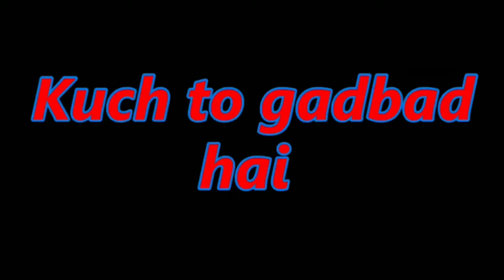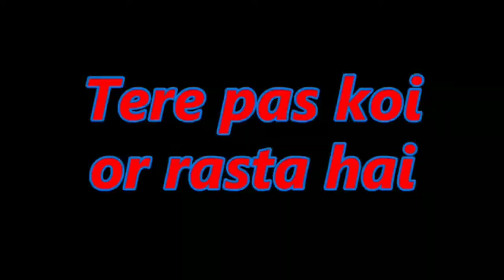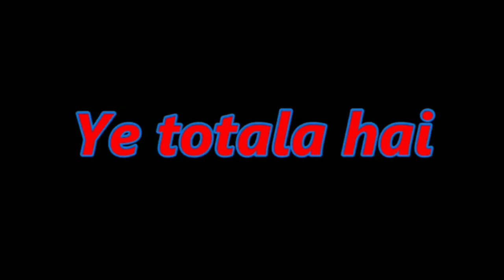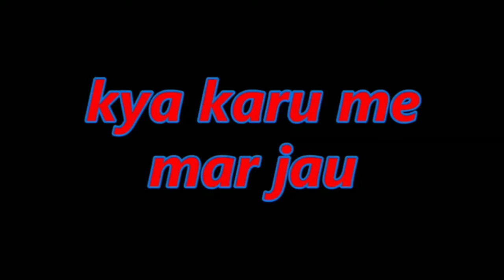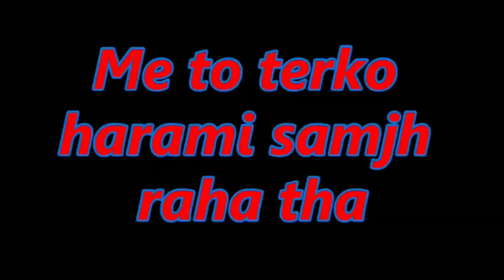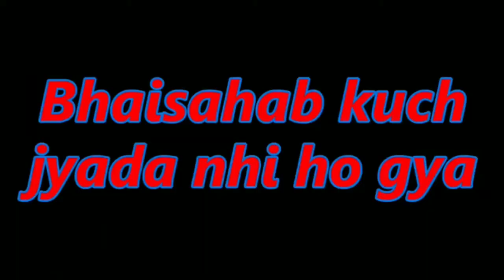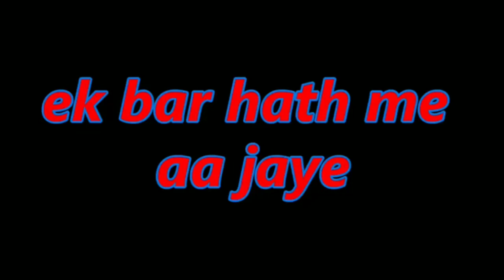most popular 50 funny😂 meme material for video editing part-4 || copyright free memes for download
Top most popular 50 funny memes || copyright free memes for download 👇MPGVibes

watermak free memes templets memes downlode Rukojara sabar karo memes templets Jethalal dance memestemplets Mujhe maf karde ap log memes templets Paisabarbad memes templets Ari mayya yo kya dekh liyomemes templets Kitana mc ladka paida ki hu memestemplets Acha bête memes templets Mujhko kya edasamjha hai memes templets Boy Laughing memestemplets Hindustani bhau laugh memes templets GanaBajao memes templets Ye konse nashe hai memestemplets Are ko bhonk raa hai ye memes band karmemes templets Abhi to ruko climax abhi baki hai memestemplets Isse better to gu kha leta memes templets Yeto alag hi chudampatti macha raha hai memes templetsYe fas gya memes templets Ek Second memes templetsMonkey Laugh memes templets Bhosdike memestemplets Band karwao inhe memes templets Akshay hatememes templets Akshay laugh memes templets Jhutbol raha hai memes templets Akele akele maje nhi lenedunga memes templets Tumse na ho payega memestemplets Kitni Gehri dosti hai memes templets Wah wahbahut khub memes templets Tera bap yaha chod k gya thakya teri ma memes templets Nana patekar laugh memestemplets Apne ko to sirf pani nikalna hai memes templetsShabash beta memes templets Salman laughaing memestemplets Wah ky flip pandance hai memes templets Black man cryimg memes templets Man laugh memestemplets Kuch bhi kuch bhi memes templets Pakadmereko memes templets Kehana kya cahte ho memestemplets Chutya mat banao logo ko memes templetsOhhhhh memes templets Lion Laugh memes templetsAsambhav Asambhav memes templets Abhito ruko climaxabhi baki hai memes templets Bahut bure hai ham logmemes templets Maro mujhe maro memes templetsRajpal yadav shock memes templets Hindustani bhaulaugh memes templets Aye pagal aurat memes templetsBahut hai a rahi hai tujae memes templets Allah maf karebahut manhus lag rahe ho memes templets Mere pasunke liye bus ek shabd hai memes templets Are koi haimemes templets Man silent laughing memes templetsSavere savre ye hi dekhna hai kya memes templets Kesehasta hai memes templets Suport jaruri hai memestemplets Tel garam karo apne dimag me dalo memestemplets Black man crying memes templets Are mujhechakkar ane lag gya memes templets Bhau laugh memestemplets Chutiya nahi hai memes templets Subhe subhedimag mat kharab memes templets karo Terko ganagana ata hai memes templets Ap don ap dona memestemplets Deva utha le re memes templets Paisa hi paisahoga memes templets Pura mud kharab karab kar diyamemes templets Babu bisleri nam hai mera memes